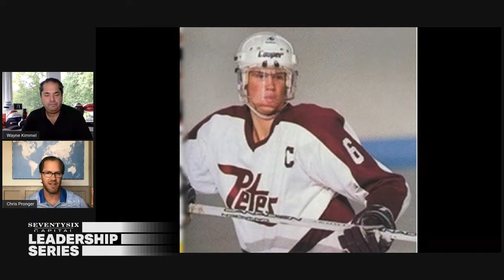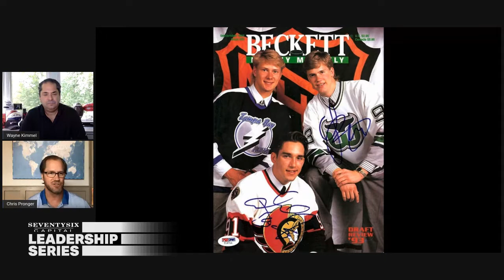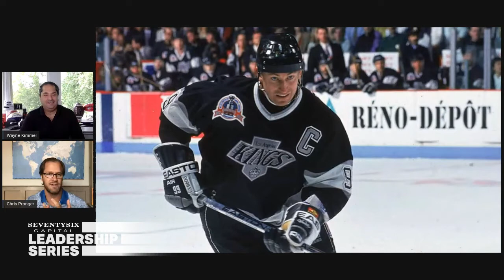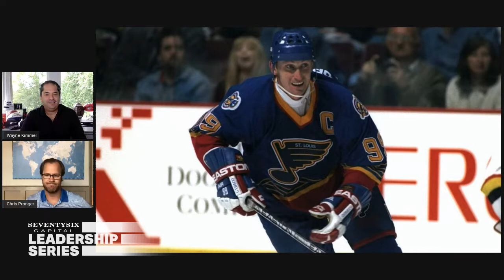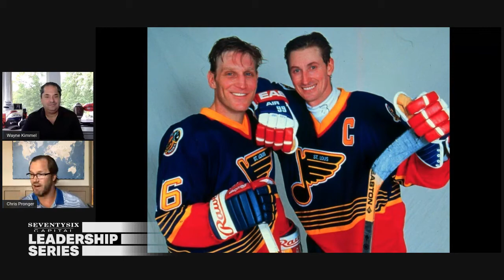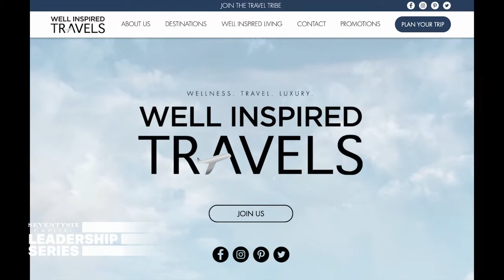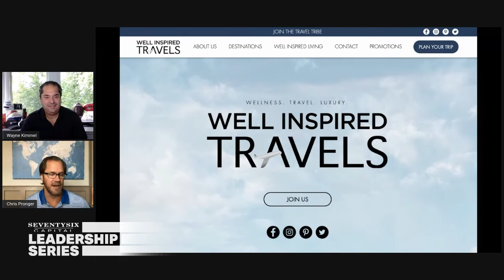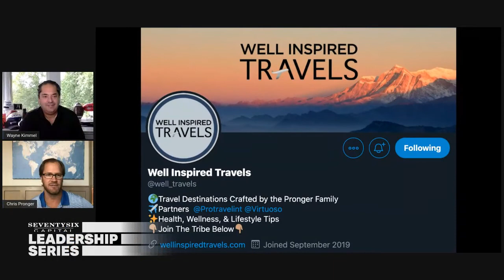NHL Hall of Famer Chris Pronger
NHL Hall of Famer Chris Pronger is Wayne Kimmel's guest on the SeventySix Capital Sports Leadership Show to share his path to having an illustrious NHL career and how he has found success in the business world post-career.